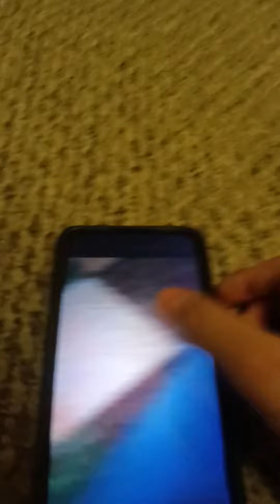Hot Wheels & Matchbox Adventures First & Last Lines Episode 25: Horseplay